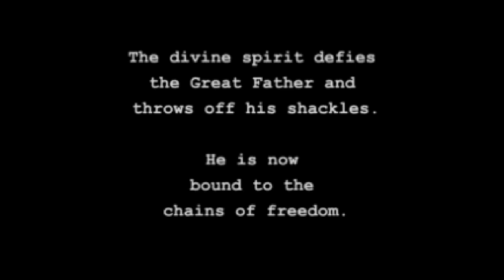Jade Cocoon - Part 4: Lotus Prince Let's Play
We complete the Beetle Forest and move into the next location!